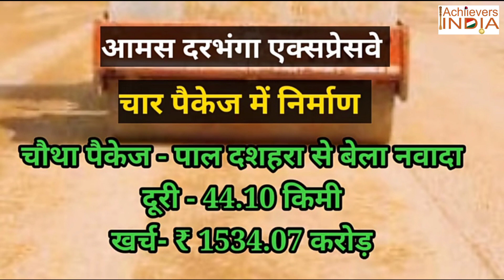Bihar का सबसे महत्वपूर्ण project | पैकेज 1 के लिए राशि स्वीकृत | जल्द शुरू होगा निर्माण कार्य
Bihar के पहले एक्सप्रेसवे के पहले फेज़ का निर्माण कार्य जल्द शुरू होने वाला है। लगभग 200 किलोमीटर लंबे आमस-दरभंगा एक्सप्रेसवे के पैकेज-1 के लिए जरुरी राशि की मंजूरी दे दी गई है। पैकेज-1 के तहत आमस-शिवरामपुर खंड का निर्माण किया जाएगा। 55 किलोमीटर लंबे इस स्ट्रेच के लिए केंद्रीय सड़क परिवहन एवं राजमार्ग मंत्रालय ने 1390 करोड़ रुपए की स्वीकृति दे दी है।
इसके साथ ही ईस्ट-वेस्ट कॉरिडोर यानी गोपालगंज-किशनगंज नेशनल हाईवे को मोहनिया–डोभी जीटी रोड से जोड़ने वाले इस बेहद महत्वपूर्ण और महात्वाकांक्षी सड़क का निर्माण कार्य शुरू हो जाएगा जिसे पूरा करने का  लक्ष्य साल 2024 रखा गया है। इसके पूरा होने के बाद महज ढाई घंटे में दरभंगा से गया, औरंगाबाद जीटी रोड पहुंचना संभव हो जाएगा। यह ग्रीन फील्ड एक्सप्रेस वे बिहार का पहला North South corridor  हैं जो आगे चलकर Jharkhand बार्डर से  Jainagar यानी Nepal border को जोड़ेगा। आमस दरभंगा एक्सप्रेसवे Mohania Dobhi highway यानी जीटी रोड पर गया और Aurangabad जिला के बॉर्डर के नजदीक आमस से बेलागंज-मोदनगंज-रामनगर-कच्ची दरगाह-बिदुपुर ब्रिज-कल्याणपुर-ताजपुर होते हुए दरभंगा शहर के पूर्वी-उत्तरी छोर पर स्थित बेला नवादा में इस्ट-वेस्ट कॉरिडोर (गोपालगंज-किशनगंज) हाइवे तक पहुंचेगा।
आपको बता दें कि इस एक्सप्रेसवे का निर्माण चार पैकेज में बांटकर किया जाएगा। पहले पैकेज में आमस से शिवरामपुर के बीच 55 किमी का निर्माण होगा जिस पर पहले 1073.44 करोड़ रुपए खर्च होने की बात थी लेकिन अब ये 1390 करोड़ रुपए हो चुका है जिसे मंजूर कर लिया गया है। दूसरा पैकेज Shivrampur से Ramnagar तक का होगा। 54.30 किमी लंबे इस पैकेज के निर्माण पर 1066.64 करोड़ खर्च होने का अनुमान है। तीसरे पैकेज में कल्याणपुर से पाल दशहरा तक 45 किमी लंबा हिस्सा बनाया जाएगा जिसमें करीब 1150 करोड़ खर्च होंगे। वहीं चौथे और अंतिम पैकेज में पाल दशहरा से बेला नवादा तक सड़क का निर्माण किया जाएगा जो कि 44.10 किमी लंबा होगा।  इस हिस्से को बनाने में 1534.07 करोड़ खर्च होंगे। इसके अलावा Ramnagar से Sabalpur तक 14 किमी सड़क का निर्माण भारतमाला परियोजना के तहत जमीन अधिग्रहण कर किया जाएगा। साथ ही इस सड़क के बीच में पटना के कच्ची दरगाह से वैशाली के बिदुपुर तक 6 लेन पुल का निर्माण बिहार सरकार प्राथमिकता के आधार पर अपने संसाधनों से करा रही है।
इस तरह चारों पैकेज को तय समय के अंदर पूरा करते हुए Amas Darbhanga Expressway को 2024 तक चालू कर दिए जाने की योजना है,
 जिसके पूरा होने से उत्तर से दक्षिण बिहार के बीच  सड़क कनेक्टिविटी बेहतर हो जाएगी। इससे दरभंगा, पटना और गया एयरपोर्ट के बीच भी सीधा संपर्क हो जाएगा जिससे हवाई सफर करने वालों को भी काफी फायदा होगा। वहीं राजगीर जैसे बड़े टूरिस्ट प्लेस का एप्रोच भी इससे काफी बेहतर हो जाएगा।